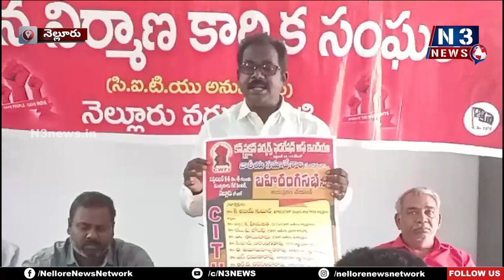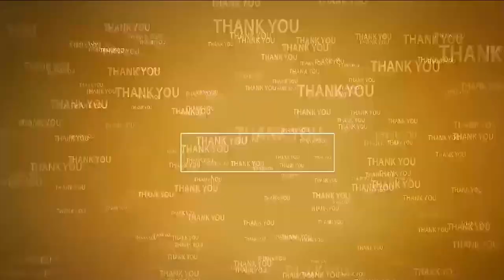భ‌వన నిర్మాణ‌కార్మికుల స‌మ‌స్య‌లు ప‌రిష్క‌రించండి | CPM demands Welfare for Construction Workers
- సంక్షేమ బోర్డు నుంచి రావాల్సిన రాయితీ ఇవ్వండి
- త్వ‌ర‌లో ముత్తుకూరురోడ్డులో భారీ బ‌హిరంగ‌స‌భ ఏర్పాటు
- నెల్లూరులో స‌మావేశ‌మైన సీపీఎం నాయ‌కులు కాయ‌ల శ్రీ‌నివాసులు